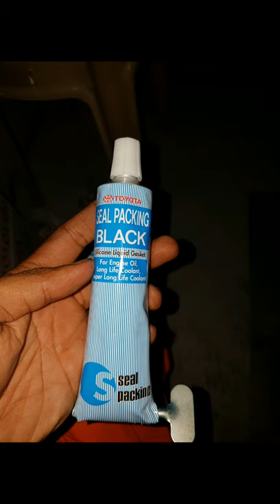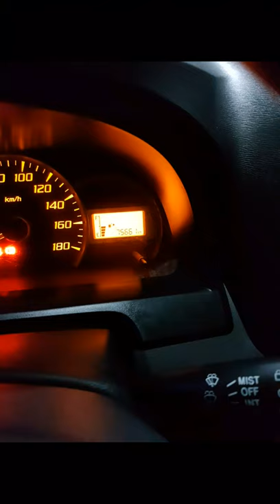Change Oil Toyota Avanza 2014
Toyota Avanza 2014
Daihatsu K-Series engine K3VE 1.3
Change Engine Oil , Oil Filter , Brake Fluid , Spark Plugs , Remove and clean inside oil pan and strainer
Odometer 75,661 km